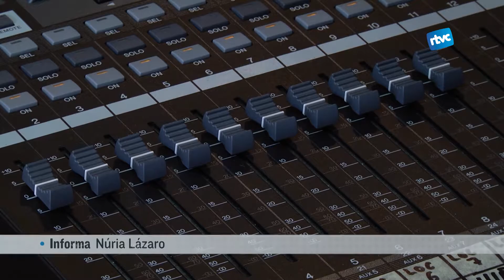Territori 17, el nou magazine de ràdio